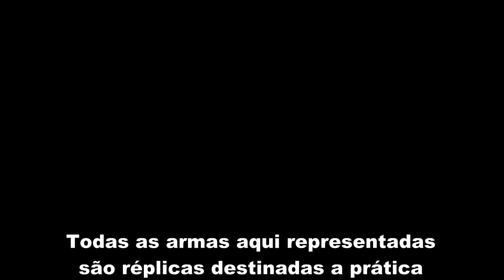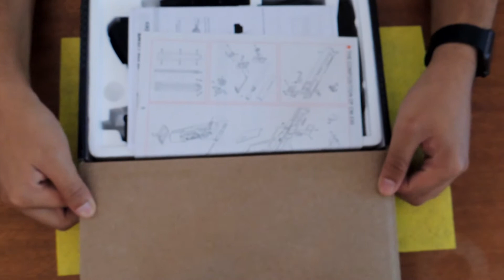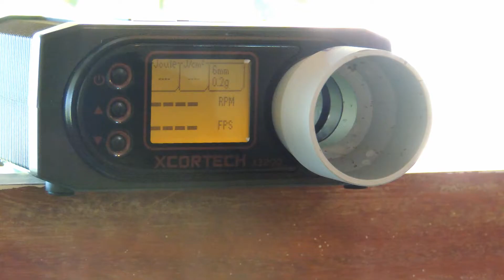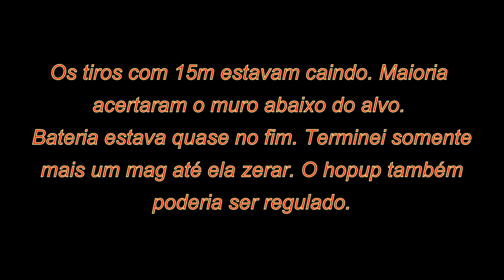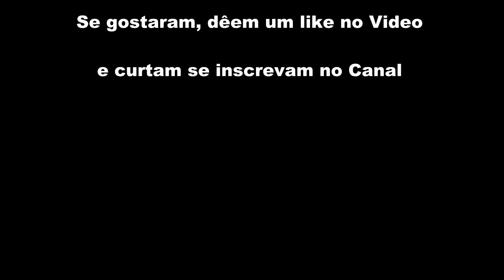[Airsoft] Glock G18C CM.030 by Cyma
Fala ai galera, estou sumido mas agora estou voltando com tudo trazendo algumas novidades para vocês. Hoje estou trazendo mais um review. Glock G18c modelo CM.030 da Cyma. Excelente arma! Cumpre o seu papel. Não precisa gastar 1500 reais uma secundária elétrica da Tokyo Marui pra sua Side Gun. Arma robusta, precisa, confortável de atirar. Vale a pena. Parte ruim que por ser um clone, não trás as inscrições originais, mas fora isso, é perfeita! Mais detalhes no vídeo!
Assim nos ajuda a crescer e incentivar a trazer cada dia mais videos.